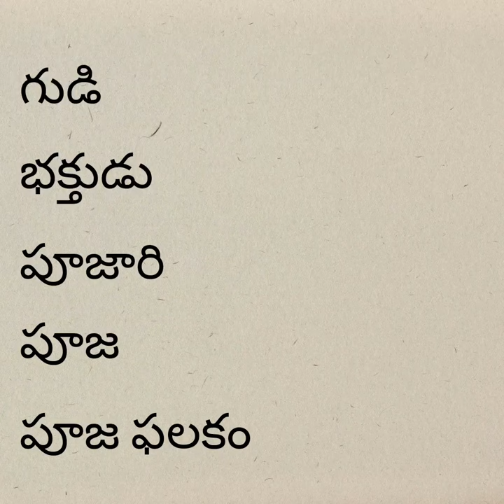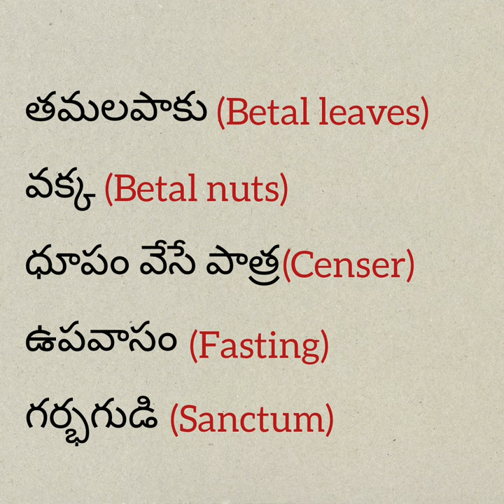English to telugu part9 Temple & Worship related vocabulary 🛕😇...